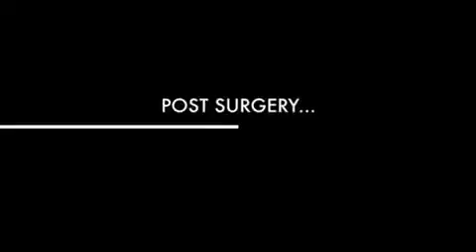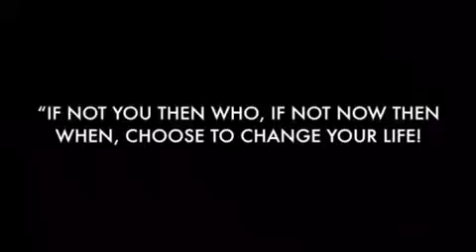The Gym vs JHS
Testimonial of my client Carr Davis